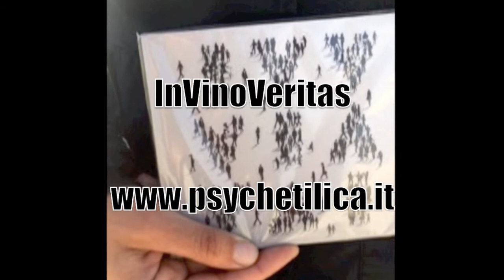ViaVaiDesertoTeaser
Nel deserto del pop-rock
Oasi e miraggio
ViaVai